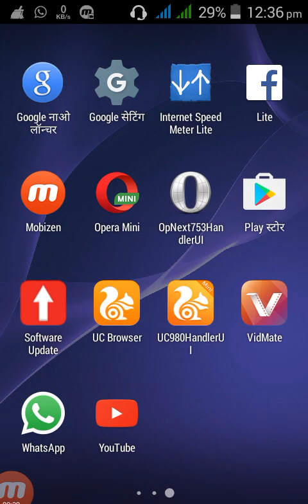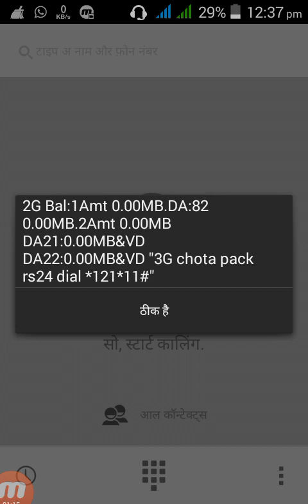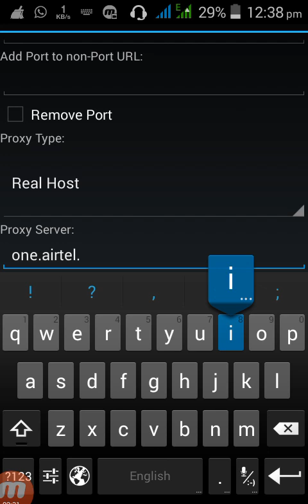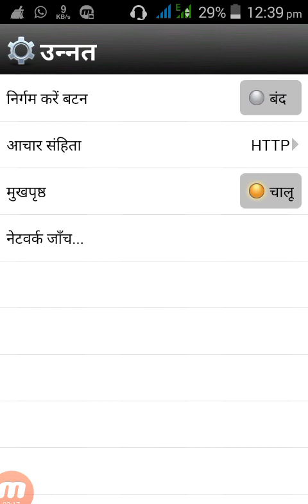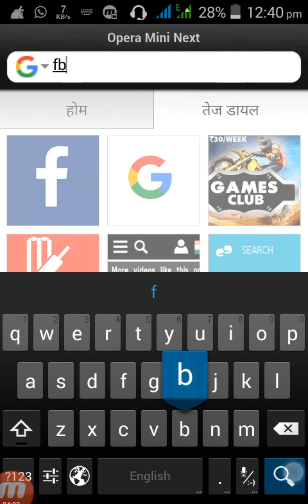{HINDI} HOW TO USE FREE INTERNET ON ANDROID MOBILE || FREE ME INTERNET KAISE CHALAYE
🔁AMAZON GADGETS DISCOUNT :-
▶Best SmartPhone
▶Best DSLR Camera
▶Bluetooth Speaker
▶Best Laptop For YouTuber :-
▶Best Headphones
▶Best Watch
▶Amazing T Shirt
▶Best Shoes
▶Best Microphone

( ओपेरा मिनी हैंडलर डाउनलोड करें )Download Opera Mini handler -

Proxy type is - Real Host

proxy server - one.airtel.in

%Save and enjoy

2016 Opera Mini handler free Internet
How to use free Internet on Airtel SIM Opera Mini handler so watch this video and enjoy unlimited free Internet
2G 3G and 4G all scenes working this trick so don't waste time watch this video

असीमित इंटरनेट का उपयोग करने के लिए इस वीडियो को जरुर देखें और airtel की sim पर विशेषता यूज करने के नियम देखें और चैनल को सब्सक्राइब करना न भूलें इस चैनल से संबंधित और वीडियो देखने के लिए नीचे दिए हुए लिंक पर क्लिक करें-

Dr Kumar Vishwas in Bhopal new Kavita-

How to make a water pump( एक वाटर पंप कैसे बनाएं वह भी घरेलू तरीके से)

video (sanatan mishra)